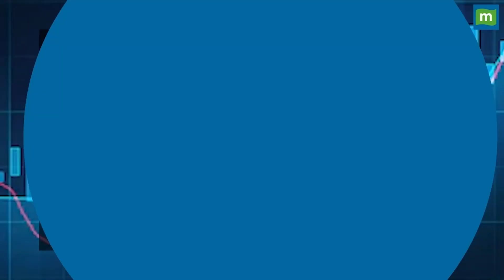Zakir Naik In Pakistan: India का Most Wanted पाकिस्तान में Grand Welcome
ZakirNaik: इस्लामिक उपदेशक जाकिर नाइक पाकिस्तान पहुंचा है. सोमवार (30 सितंबर) को पाकिस्तान के वरिष्ठ अधिकारियों ने इस्लामाबाद में उसका स्वागत किया. भड़काऊ और नफरती भाषण देने वाला जाकिर नाइक 28 अक्टूबर तक पाकिस्तान में रहेगा. पाकिस्तान दौरे पर पहुंचा जाकिर नाइक इस्लामाबाद, कराची और लाहौर समेत कई बड़े शहरों में भाषण देगा.